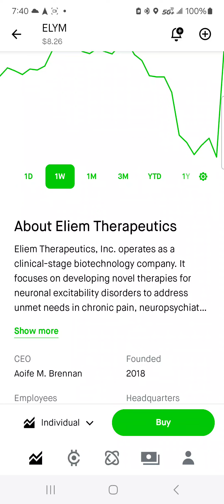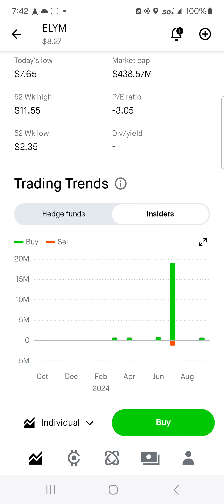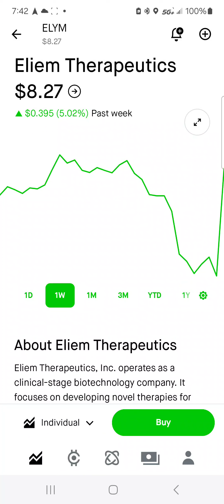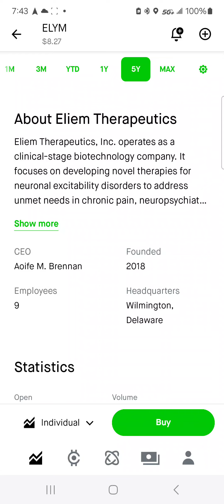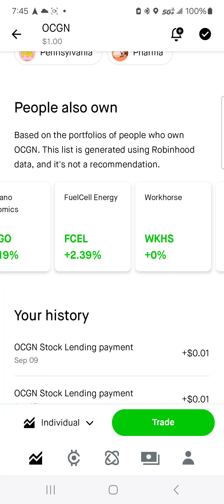elym stock technical analysis and predictions